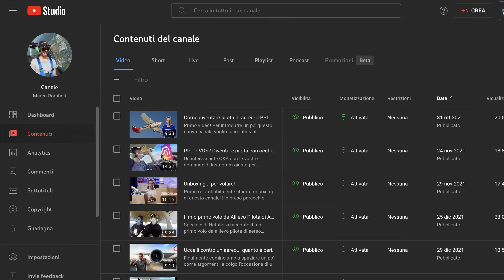ho comprato un AEREO.... e adesso?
Ho comprato un aereo... ma ora come funziona? Posso volare, fare cose? In questo video vi racconto tutto!